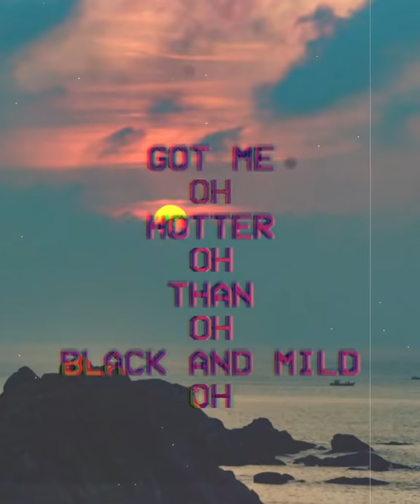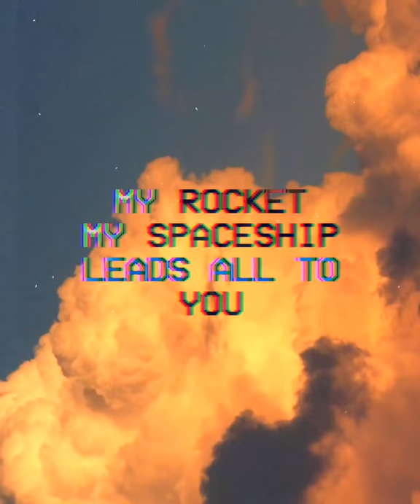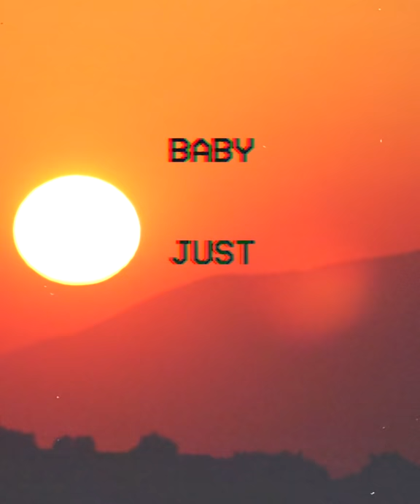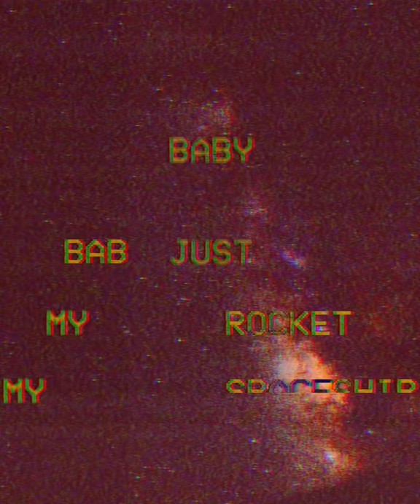Afta Hill - Spaceship (Lyric Video)